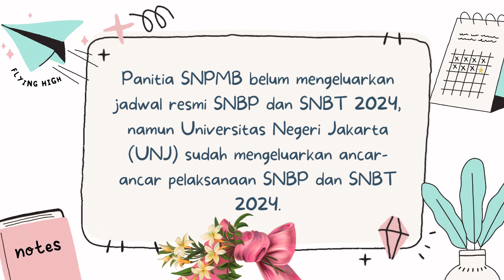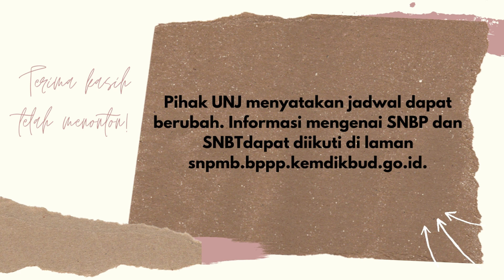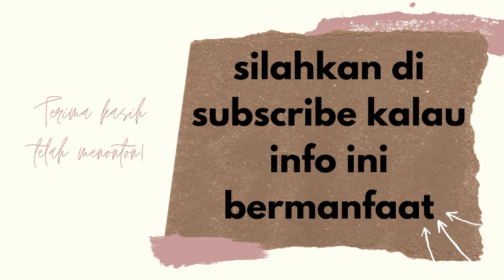Siswa Kelas 12 Siap-siap, Ini Ancar-ancar Jadwal SNBP dan SNBT 2024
Pihak UNJ menyatakan jadwal dapat berubah. Informasi mengenai SNBP dan SNBTdapat diikuti di laman snpmb.bppp.kemdikbud.go.id.